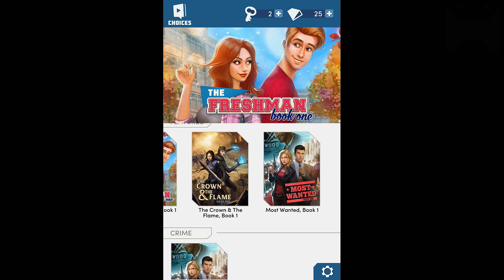Choices: Stories You Play Android GamePlay Trailer [1080p/60FPS] (By Pixelberry)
One choice can change everything! Fall in love, solve crimes, or embark on epic fantasy adventures in immersive visual stories where YOU control what happens next! Current stories include:

MOST WANTED, BOOK 1. The heat is on when a no-nonsense Texas Marshal and a Hollywood detective are thrown together to stop a deranged hitman. Can you catch the killer?

- Play as Detective Dave Reyes and U.S. Marshal Sam Massey.
- Examine evidence at crime scenes.
- Stop the killer before he can claim another victim!

THE CROWN & THE FLAME, BOOK 1. Your enemies stole your kingdom, but now the time has come for you to raise an army, master magic, and reclaim your crown!

- Form alliances to build your army.
- Master unique weapons.
- Choose between elegant ball gowns and powerful armor.
- Crush your enemies in an epic battle!

...PLUS more new stories COMING SOON!